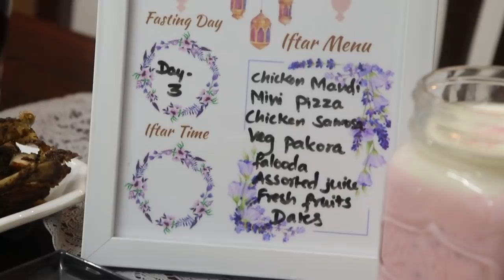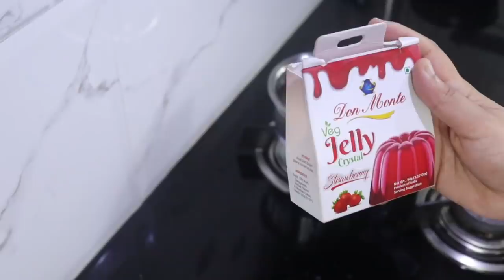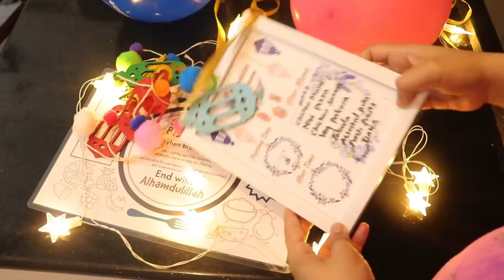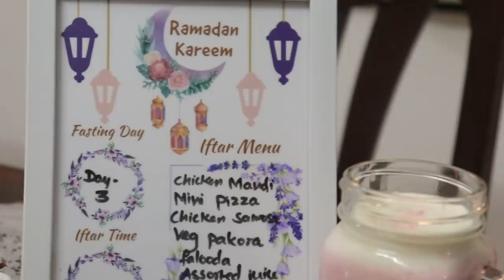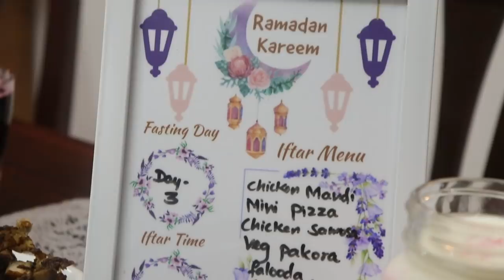Grand Iftar Feast with Newborn / Ramadan Vlog 2021 / Zulfia's Recipes / Tamil Vlog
Ramadan Kareem!
 May you and your family find happiness and joy in Ramadan 2021!
This year Fouci and kids are joining us for ramadan. inn sha allah add us in your duas.
This vlog is filled with lots of easy iftar recipes. Hope you all enjoy the video and try the recipes.

*JBJ fashion world*

*Interested person can join*

*Group 2 Kurthi kits wear etc..*💃🏻

*Group 3* *sareee 🌺 Kora Muslin poonam sarees Brital saree cotton saree etc.. join*🥻

*If 3 group full join 4 th group Saree*🥻

*Group 2*
*Hijab& Abaya*

*Customer group*
*Group 2*

*Those who giving more than 5 orders same day have 50 cash back 🔙 offer😎😎*

Get 10 rs cash back 🔙😎

Share More💚
 Earn More 💰

*Contact what's app for Order enquiry 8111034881*